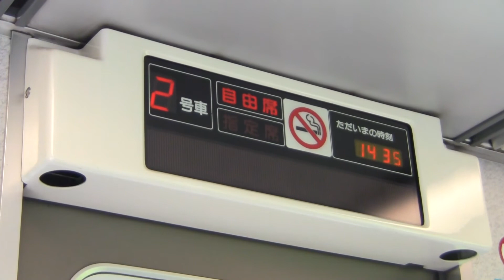(JR四国・N2000系車内表示)特急うずしお18号 池谷駅到着前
自動放送・・@0:37
JR四国N2000系の特急うずしお18号高松行きの車内表示です。
池谷の次は、板野に止まります。